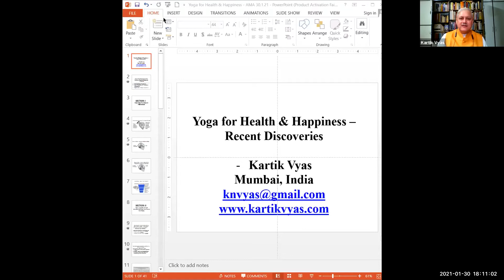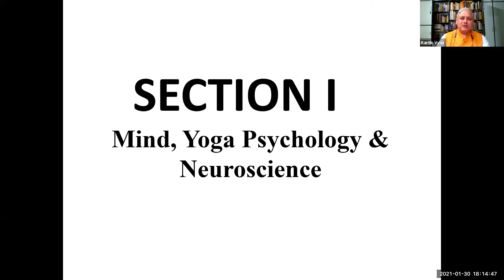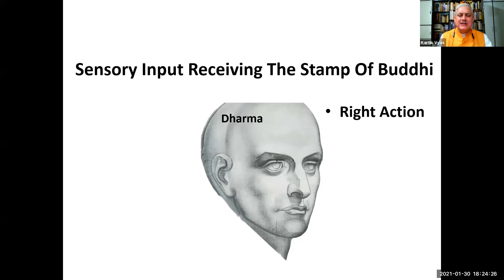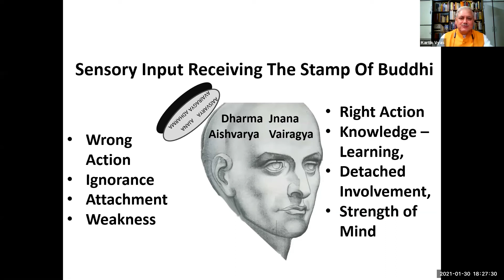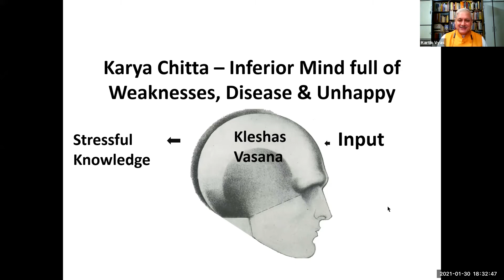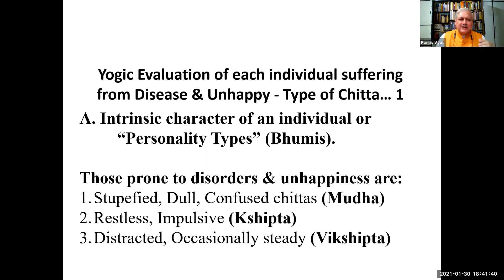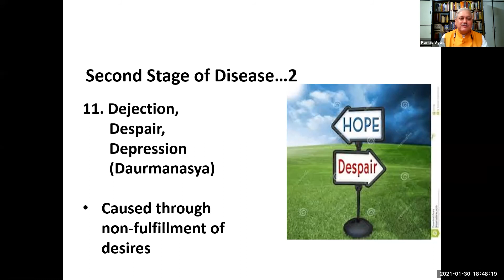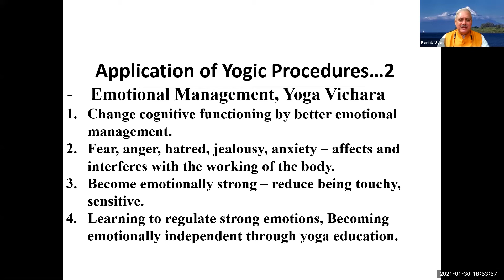Yoga for Health & Happiness Recent Discoveries by Mr Kartik Vyas on January 30, 2021